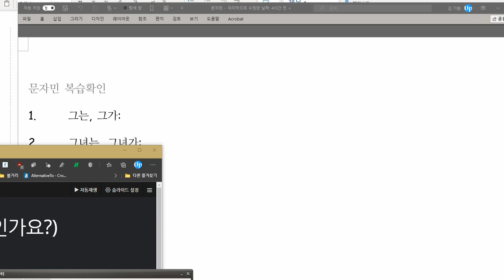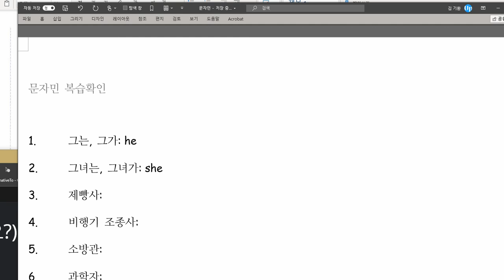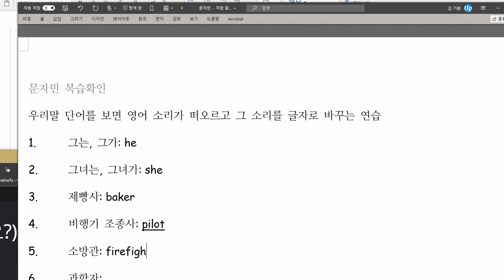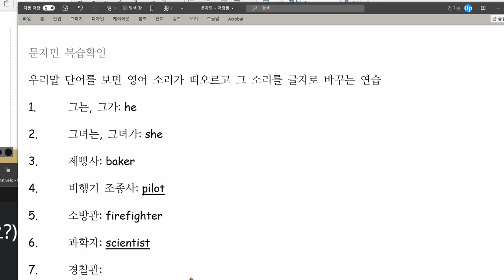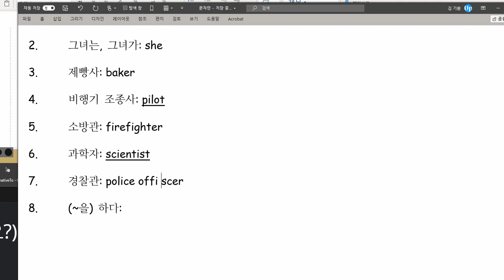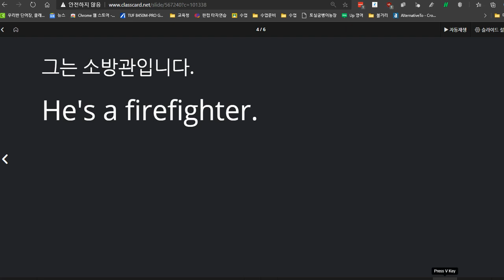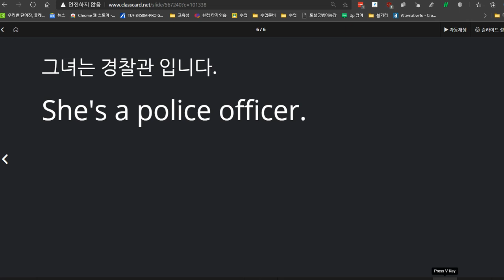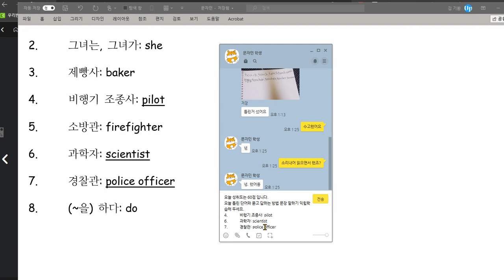문자민 2020 12 17 성취도 60점